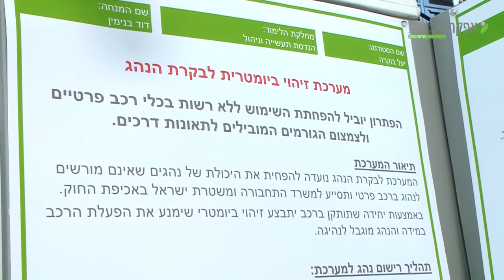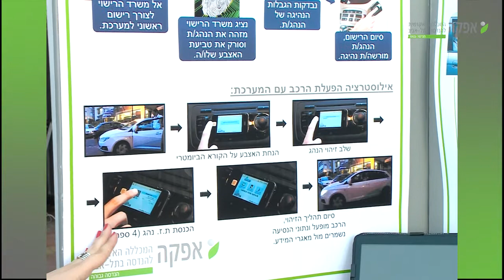מערכת זיהוי ביומטרית לבקרת הנהג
פרויקט גמר - הנדסת תעשייה וניהול - תואר ראשון - מכללת אפקה

מערכת זיהוי ביומטרית לבקרת נהג
שם הסטודנטית: יעל בוקרה, שם המנחה: דוד בנימין
המערכת לבקרת הנהג נועדה להפחית את היכולת של נהגים שאינם מורשים לנהוג ברכב פרטי ותסייע למשרד התחבורה ומשטרת ישראל באכיפת החוק. באמצעות יחידה שתותקן ברכב יתבצע זיהוי ביומטרי שימנע את הפעלת הרכב במידה והנהג מוגבל לנהיגה. הפתרון יוביל להפחתת השימוש ללא רשות בכלי רכב פרטיים ולצמצום הגורמים המובילים לתאונות דרכים, כגון: נהגים חדשים הנוהגים בניגוד לחוק, נהיגה ללא רישיון/בשלילה ועוד.